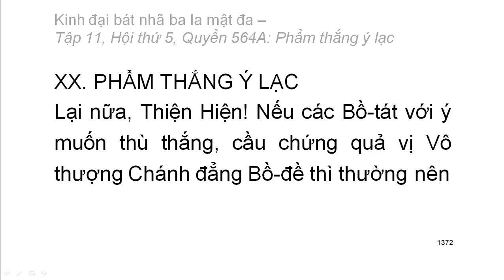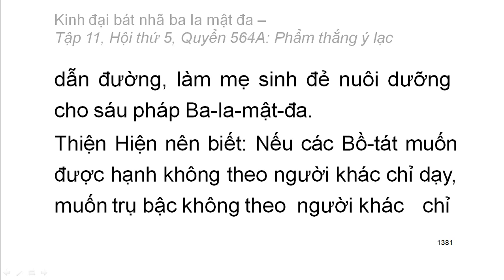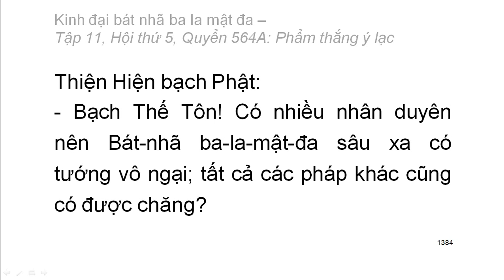600 quyển Kinh Đại Bát Nhã Ba La Mật Đa: Quyển .../600 (tiếp) (đọc lần 2) (rất hay)